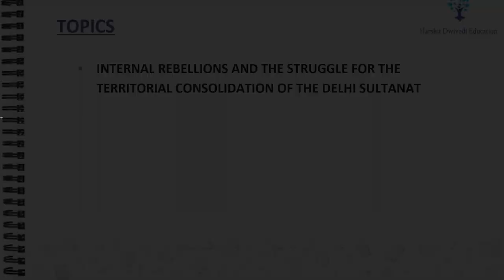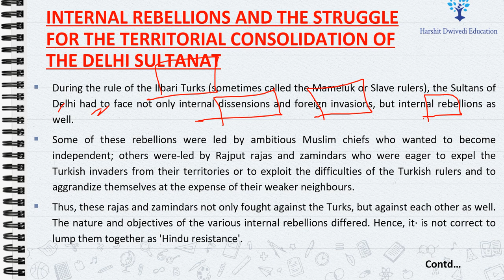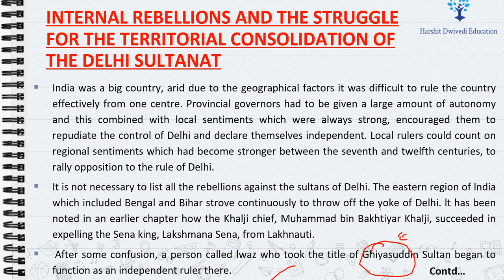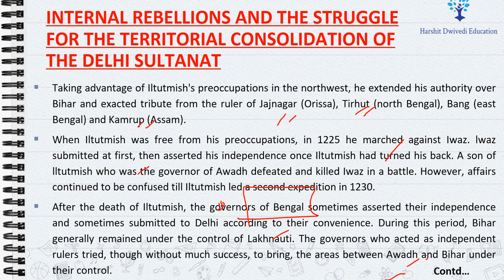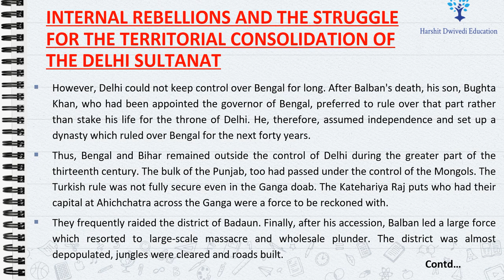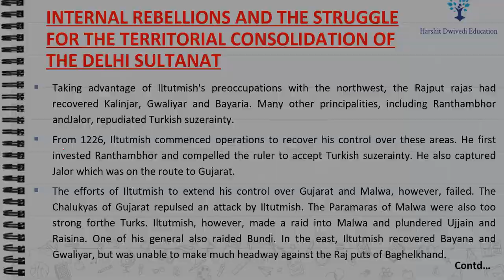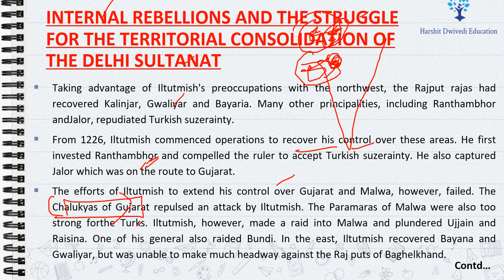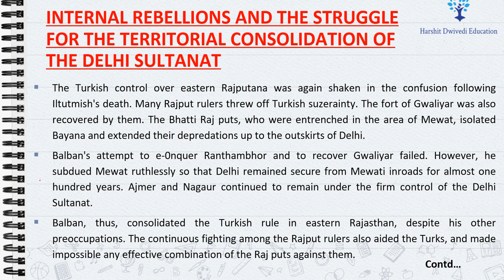(Part 19)Delhi Sultanate-Internal rebellion & Struggle for territorial consolidation (Satishchandra)